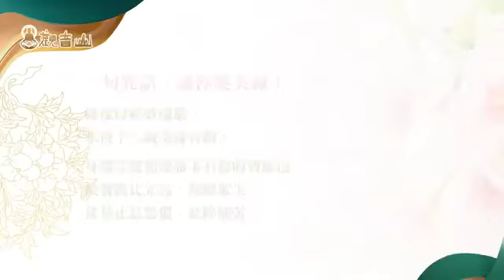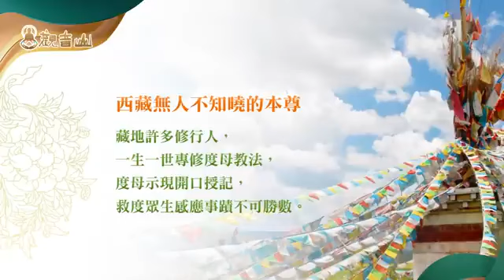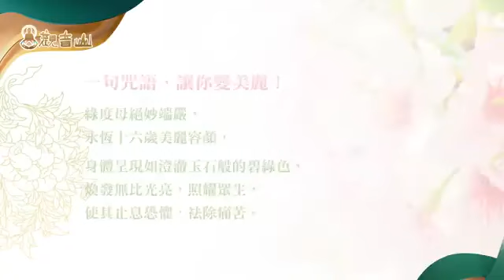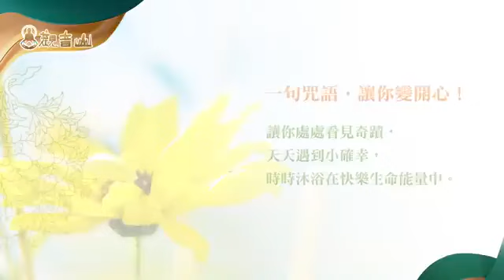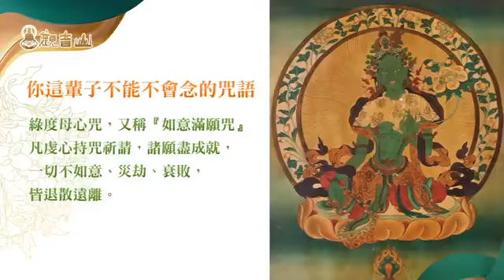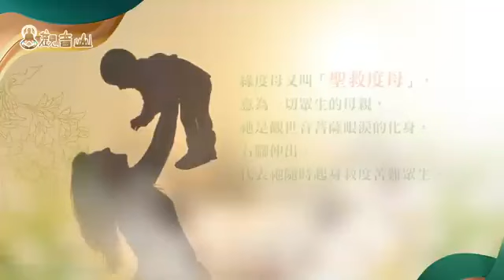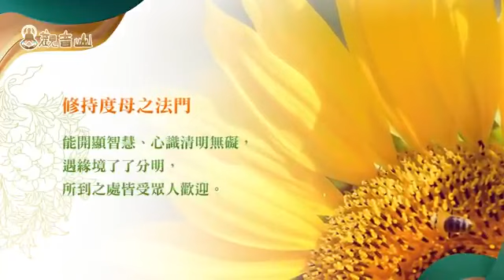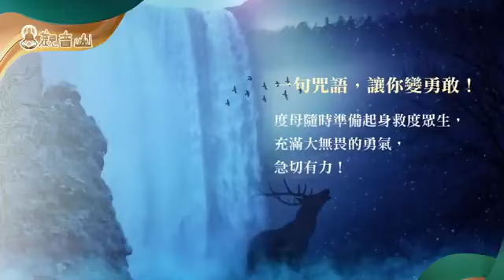綠度母心咒Green Tara Mantra 1小時版 穿越時空的守護~美麗、勇敢，沐浴在快樂的正能量中！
嗡 達咧 都達咧 都咧 梭哈
凌駕世上的任何美麗，
生命中綻放的最燦光華，
綠度母，距離世間眾生最近的慈母
祂對眾生的關愛憐憫，
如同母親守護唯一的獨生子般

讓你越念越美麗的咒語
常持誦綠度母心咒，
容貌將越來越皎潔清麗，
內心充滿快樂喜悅。

你這輩子不能不會念的咒語！
綠度母心咒，又稱為『如意滿願咒』，
凡虔心持咒祈請，諸願盡成就，諸障礙滅除。
一切不如意、災劫、衰敗皆退散遠離。

嗡：禮敬度母
達咧：表救脫一切眾生出離輪迴
都達咧：除一切怖畏
都咧：賜一切願求
梭哈：我對本尊真言頂禮

一句咒語，讓你變開心！
讓你處處看見奇蹟，天天遇到小確幸，
時時沐浴在快樂的生命能量中。

綠度母又叫聖救度母，意為一切眾生的母親，
祂是觀世音菩薩的眼淚，慈悲的化身，
右腳伸出，代表隨時要起身救度苦難眾生。
西藏無人不知曉的本尊，
藏地許多修行人，一生一世專修度母教法，
度母示現開口授記，
救度眾生感應事蹟不可勝數。

依經典記載，受持度母咒語具以下九項功德：
一、成就聰明
二、福德吉祥
三、辯才具足
四、世樂具足
五、多財富貴
六、賢瓶如意
七、療一切苦痛
八、鬼魅悉能遣除
九、災疫消滅

一句咒語，讓你變美麗！
絕妙端嚴，不染纖塵的十六歲美麗容顏，
身體呈現如澄澈玉石般的碧綠色，煥發無比光亮，
照耀眾生，使其止息恐懼，袪除痛苦。

一句咒語，讓你變勇敢！
度母右腳伸出蓮座，
表示心繫眾生，隨時準備起身救度眾生，
度母充滿大無畏的勇氣，急切有力。

見即滿願咒，
看到一小時內馬上轉傳給7人，
凡有所求，一切滿願，好運馬上到！